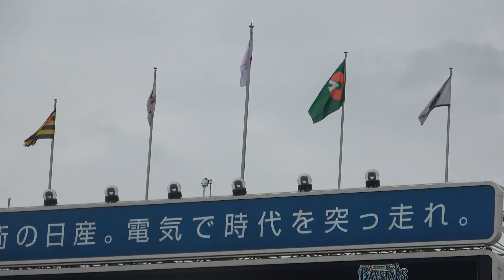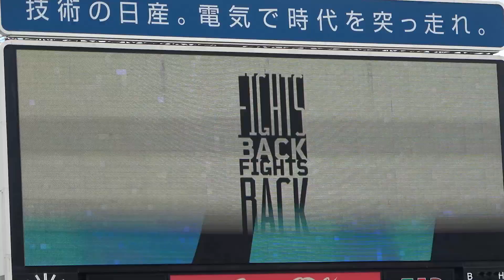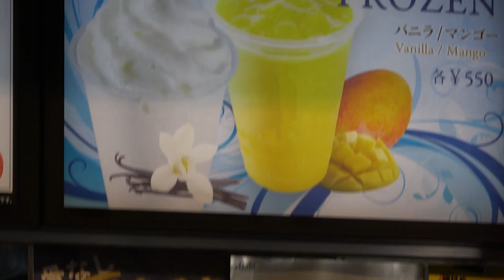2022年今年最後のベイスターズの試合に行ってきた CS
YURISTARSサブチャンネル